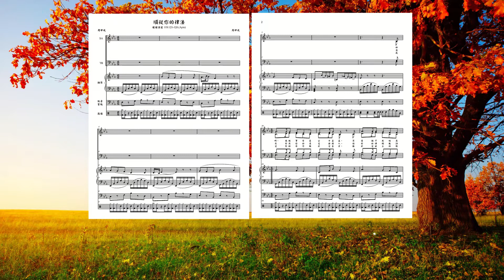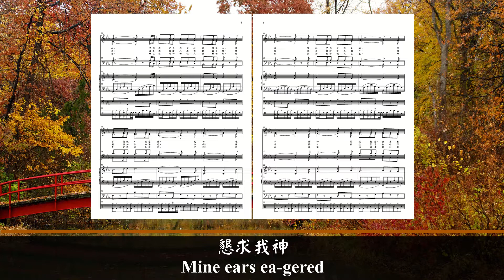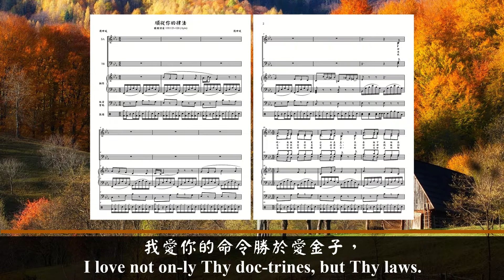順從你的律法 (粵語伴唱版)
歌詞:
神啊，我做事常是公平正直，
不要撇下我給惡人。
懇求你定作你僕人的保證人，
不容驕傲人欺壓我。
我的眼睛
因盼望你救恩失明，
懇求我神
實現救恩、公義應許。

懇求你照你的慈愛待僕人，
將你的律例教訓我。
我是你的僕人，求你賜我悟性，
使我得知你的法度。
神啊！降罰
懲罪的時候已到了，
因為罪人
都違背了你的律法。

我愛你的命令勝於愛金子，
勝於愛世上的精金。
世上沒有一物能與我神相比，
都是變得遜色無光。
神啊！所有
訓誨我都視為正直，
所以我恨
一切的虛謊和假道。